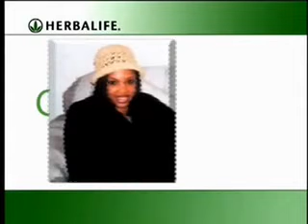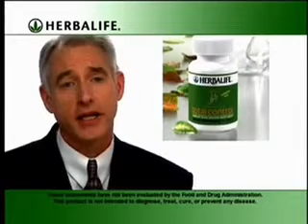Herbalife Diet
Herbalife testimonials and product stories.